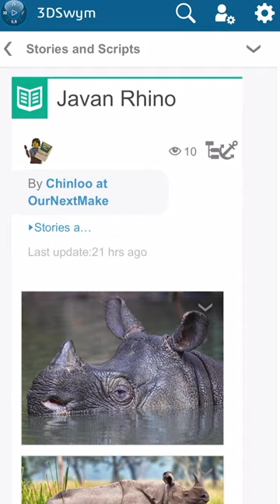Origami Javan Rhino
Day 7 of the endangeredspecies challenge. For the next few days, I will be highlighting some critically endangered species in the Southeast Asia region. I was born in Malaysia and have memories of creatures in that region. I've started with one of the two Asian Rhinoceros on the endangered list, the armored rhino.